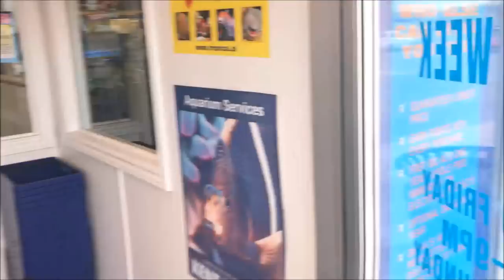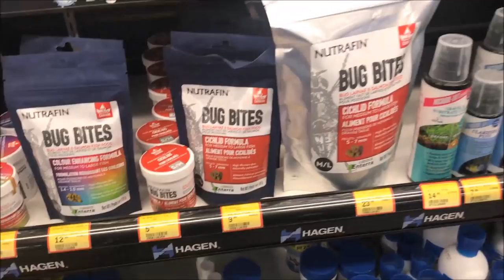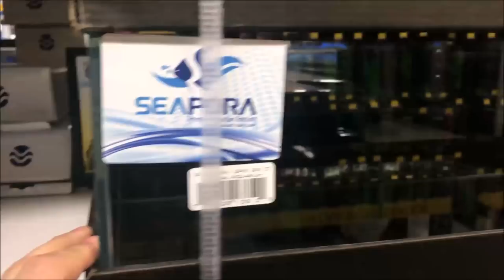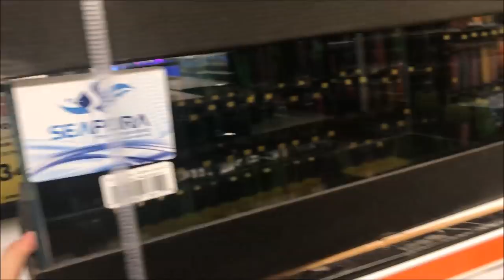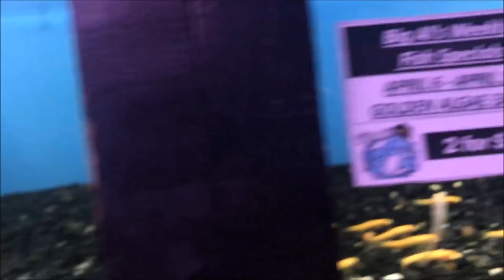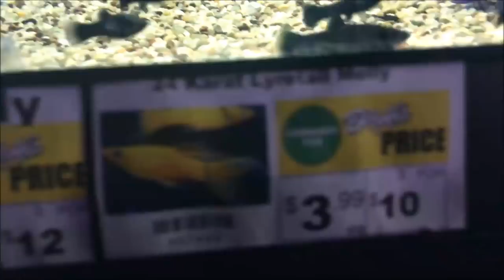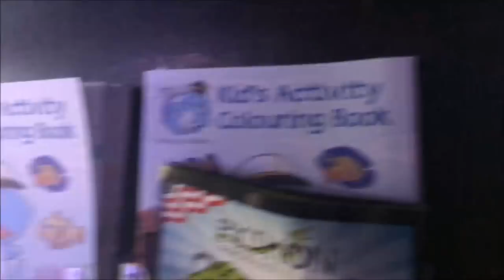LFS tour from Ottawa Canada Big Al's SUPERSTORE!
Check out my LFS tour with Eric AKA Fishman from You Tube.

Seachem Prime

Seachem Safe

Prazi Pro

Ich X